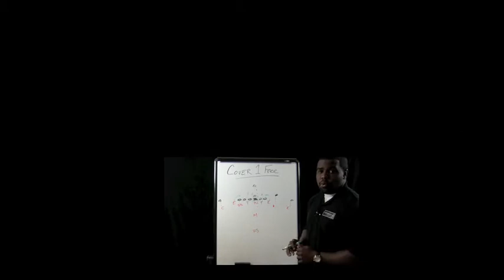Football Gameplan's WFA Game of the Week Preview (Indy vs Toledo)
2011 Women Football Alliance Preview

Indy Crash vs Toledo Reign